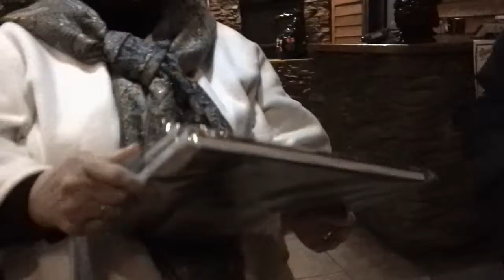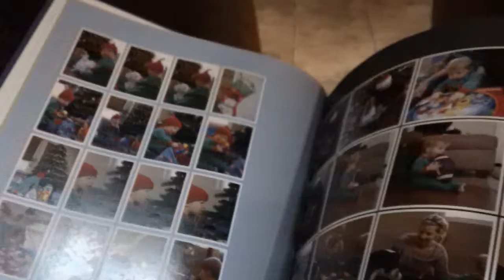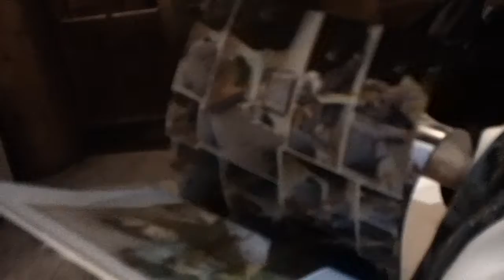JEAN FAMILY ALBUM-2013 JAN.6-1(little Christmas)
Lin's 65th Birthday dinner party at the Great Buffet II-Newington,N.H.